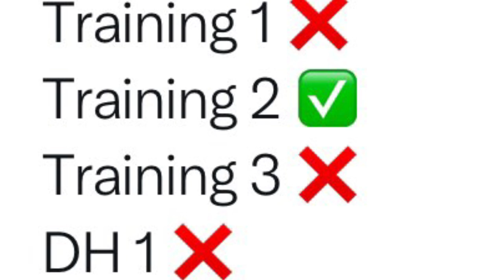Laura Gauché et sa semaine à Zermatt-Cervinia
Écoutez les commentaires de Laura Gauché sur cette « semaine compliquée avec beaucoup d’attentes et d’annulations » à Zermatt-Cervinia

Photos copyright Agence Zoom